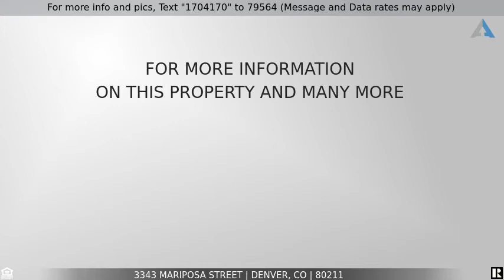Priced at $585,000 - 3343 Mariposa Street, Denver, CO 80211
STUNNING home in the Highlands for sale! GREAT Denver location! 3 bed

This home is in the best hot spot location in the highly desirable Highlands! A 2-4 minute walk from bars and restaurants like Happy Camper, Avanti and so much more. Incredible views. This is real Denver living!  Beautiful original hardwood floors and an updated kitchen, this Denver home is cozy but great for entertaining. The beautiful backyard features a bar and an amazing patio. True mother in law suite is the 3rd bedroom, with a full bathroom and kitchen as well as a separate entrance, perfect for a roommate or used as an airbnb. Outdoor space is beautiful with an amazing bar and patio.  The zoning is also perfect for a scrape because it can be rebuilt as a 5 story building. C-MX-5. Don’t miss your opportunity on this one! Seller is priced competitively to sell- you don't want to miss all this beautiful property offers.